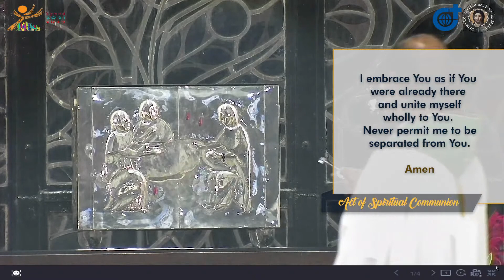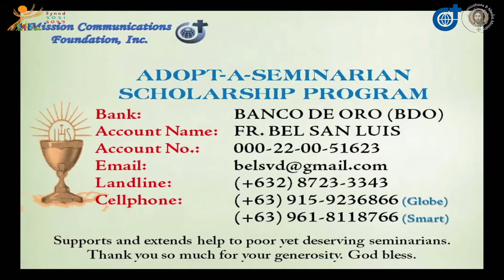6:00 PM Holy Mass - October 6 2022 Thursday 27th Week in Ordinary Time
Live 6:00 PM Holy Mass - October 6  2022  Thursday 27th Week in Ordinary Time